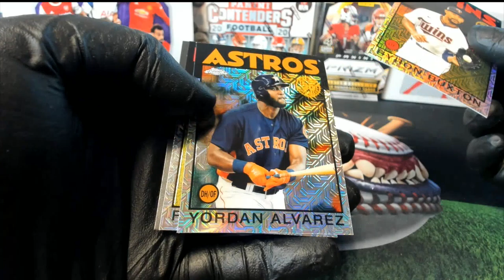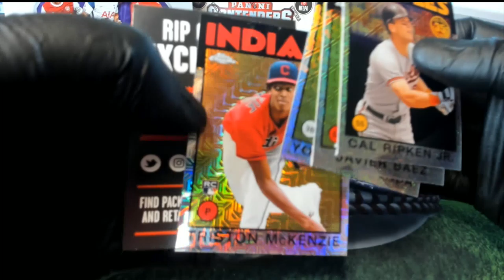2021 Topps Series 1 Baseball Hobby ID 21SERIESHOBB124 & 125 SILVER PACK RANDOMS